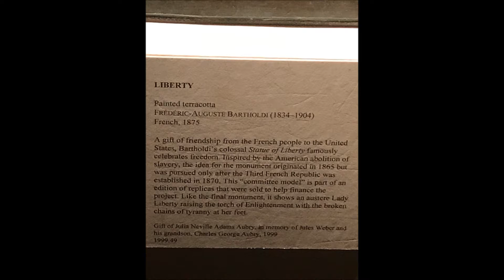My Day at The Met (11/3/2019)